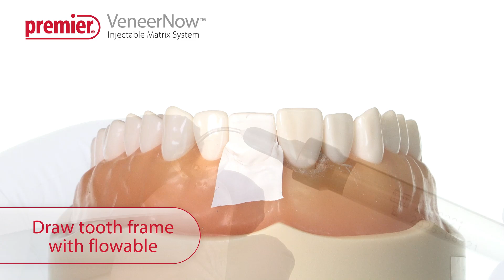VeneerNow™ Injectable Matrix System - Fabrication of a Semi-direct Veneer Using Packable Composite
Fabrication of a semi-direct veneer using packable composite using the VeneerNow™ Injectable Matrix System.

Elevate your practice with VeneerNow™ Injectable Matrix System—the ideal solution for creating chair-side attractive, natural-looking veneers and anterior restorations. Designed for ease of use, it enables composite injection with minimal clean-up, streamlining your workflow and ensuring fast, predictable results.

• Anatomical design: Replicates natural tooth shape for superior results
• Side wings: Enhance stability & minimizes interproximal clean-up
• Closed system matrix: Provides a void-free smooth composite layer
• Natural cervical line: For a precise anatomical emergence profile
• Versatile - Use with flowable or packable composite

Learn more about VeneerNow™ at premierdentalco.com